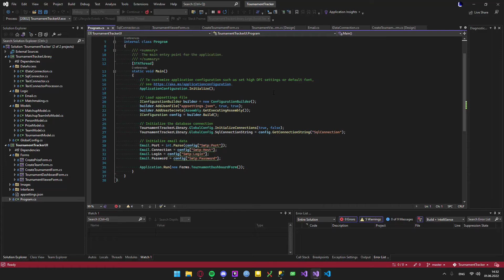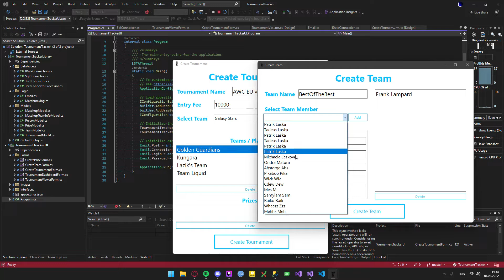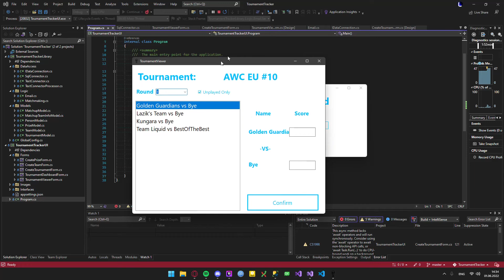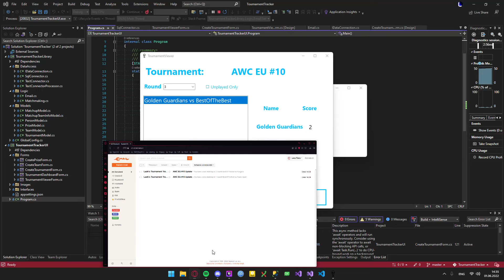09 - Tournament Tracker - C#/.NET 6 WinForms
In this project I tried to program Tournament Tracker from scratch. The project is based on a suggestion and guide by Tim Corey.

In this app you can create your own teams and its members with details. Also set up entry fee and prize rewards. The app will automatically create rounds where teams will be competing against each other until the winner is known.

At the start of the tournament, when each round ends and at the end it will send email notifications automatically to all team members competing in the tournament.

Data for tournaments can be stored in MySQL DB or in text files, it's up to you.